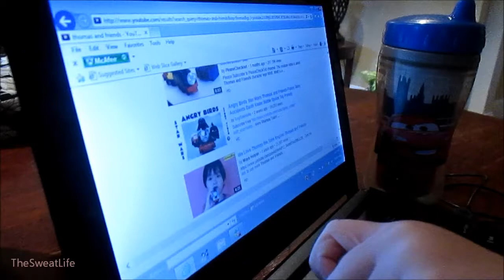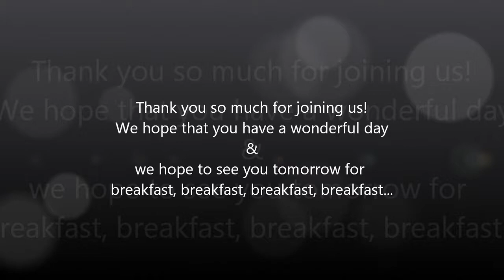It's Not Spooktacular It's Creepy